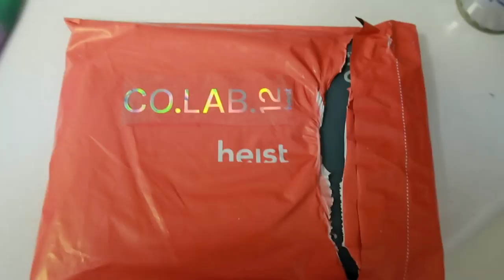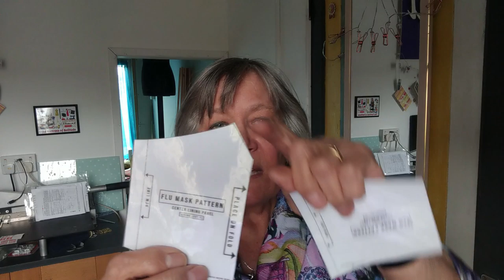Daily Dose - 5 Knickers, Knockers and Bags!!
Hi everyone. I hope you are all bearing up.

messenger: micheline dussart

and of course by email